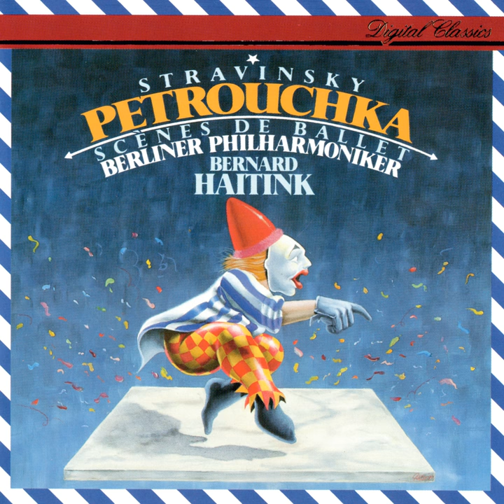Stravinsky: Petrouchka - Version 1911 - Scene 1 - Russian Dance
Stravinsky: Petrouchka - Version 1911 - Scene 1 - Russian Dance · Berliner Philharmoniker · Bernard Haitink

Stravinsky: Petrouchka; Scènes de ballet

Producer: Ezio Servolo
Producer: Volker Straus
Producer: Ursula Singer
Composer: Igor Stravinsky